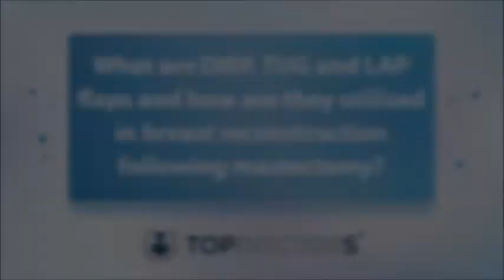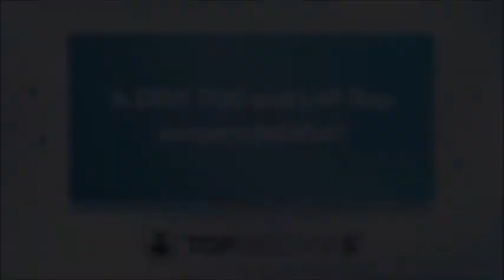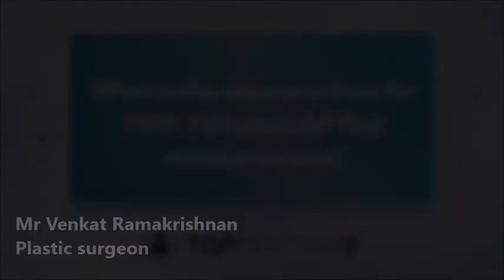Breast reconstruction following mastectomy: DIEP, TUG and LAP flaps - Online interview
After mastectomy, women may choose to have breast reconstruction to rebuild the look of the breast. Surgery that uses DIEP, TUG or LAP flaps is the most complex breast reconstruction option.

In out latest online interview, Mr Venkat Ramakrishnan, internationally renowned plastic surgeon, explains what exactly are DIEP, TUG and LAP flaps, how are they used in breast reconstruction, and why the stomach is one of the few donor sites where the area can even be improved.

00:00 What are DIEP, TUG and LAP flaps and how are they utilised in breast reconstruction following mastectomy?
00:49 Which is the best reconstruction after having a mastectomy?
01:52 What is the difference between the different type of flaps?
03:11 Is DIEP, TUG and LAP flap surgery painful?
04:01 What is the recovery time for DIEP, TUG and LAP flap reconstruction?